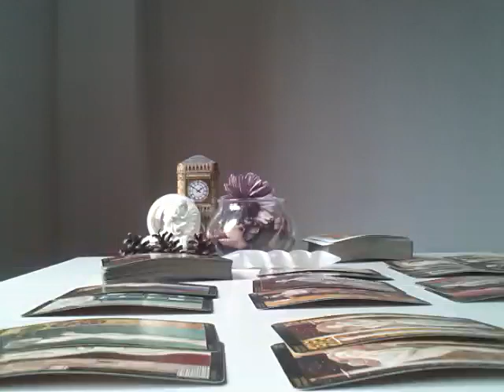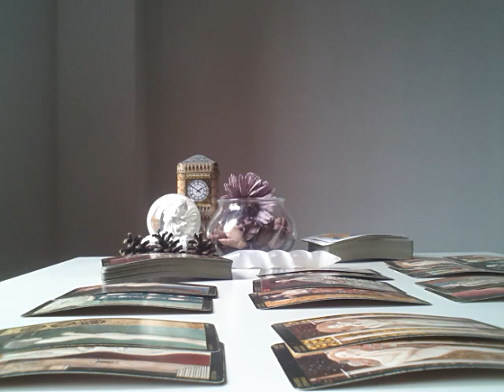AQUARIUS, THE REAL REASON THEY DON'T VALUE YOU - FEBRUARY 2019